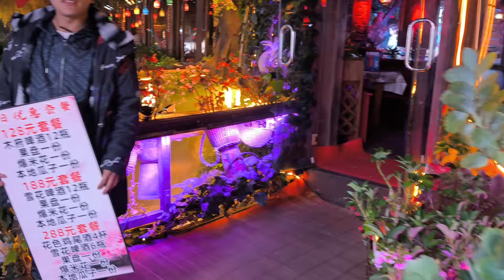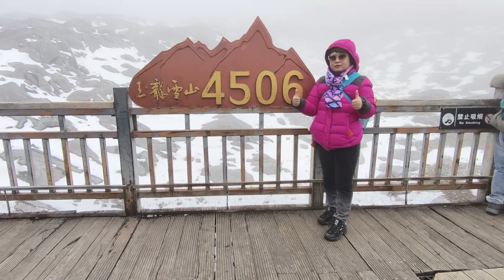雲南玩之旅 2024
與一眾英國回港的朋友結伴同遊雲南, 從深圳國際機場直飛雲南昆明. 第一站石林, 再乘高鐵到大理古城, 洱海, 一路遊至麗江. 更登上玉龍雪山海拔4506M的觀景台.